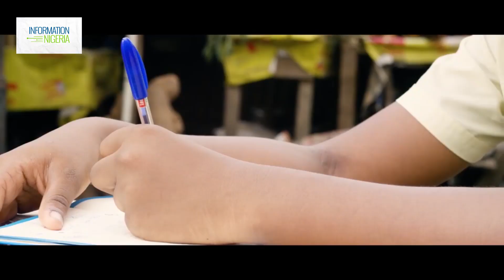HERITAGE BANK ADVERT SPOKEN WORD PIECE BY TITILOPE & EFE PAUL AZINO | Ad Review Series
Yo Delephants!

Credits:
Filmed and Edited by @TheDelphinator

New here?
Hi! My name is Delphine Okobah and I live in Lagos, Nigeria.
There's a new video on my channel every Tuesday and every Friday.
I upload Movie Reviews, Travel and Lifestyle Vlogs.